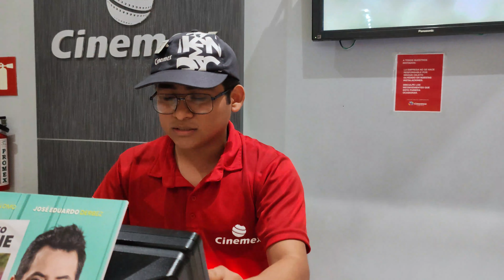¿Qué tan caro es ir al cine en 2024?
Hola amigos aquí en un nuevo vídeo, iniciando el año. A todos nos encanta ir al cine, es por ello que se me ocurrio este vídeo, el cuál les digo si ir al cine en este año actual es caro a comparación de otros años.

No olvides sucribirte al canal, darle manito arriba y activar la campanita de notificaciones para que YouTube te informe cuando y suba un vídeo.